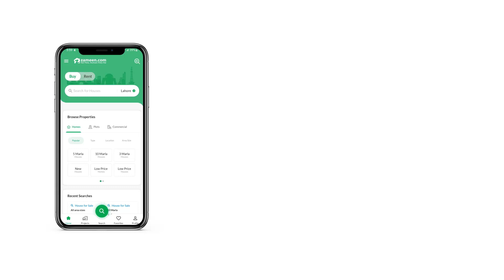8.2 MARLA FLAT FOR SALE IN H-13 ISLAMABAD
Monticello residencies apartment
3Bedroom Apartment for Sale

 ( WORLD-CLASS AMENITIES )
- LUXURY & COMFORT
- Indoor & Outdoor Restaurants
- Apartments & Penthouses
- Wife & IOT
- Community Building
- Spacious Balconies
- Water Filtration
- Spacious Inventory Productive Corporate areas
- Smart home & Automation
- Commercial & Residential area
- 24/7 SECURITY
- SPACIOUS BALCONIES
- VALET TRASH
- BACK UP GENERATOR
- WATER FILTRATION
- Smart system
-Fire Fighting

KEY DISTANCES: -
- Walking Distance from SIRINAGAR HIGHWAY
- Walking Distance from NUST UNIVERSITY
- Walking Distance from McDonald & Petrol Pump
- 10 Mints Drive to Islamabad International Airport
- 8 Mints Drive to M1, M2 Motorway